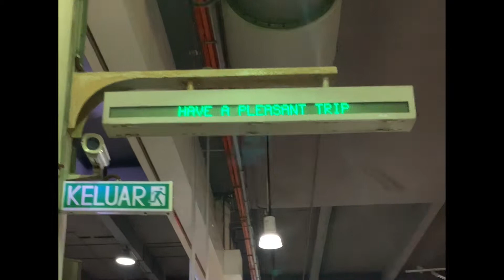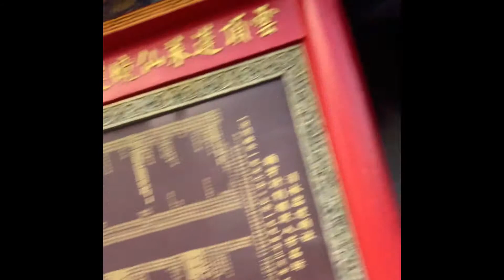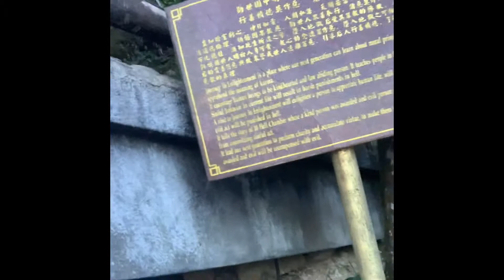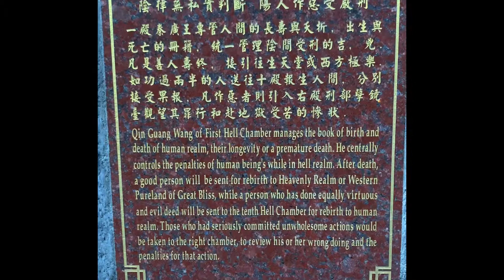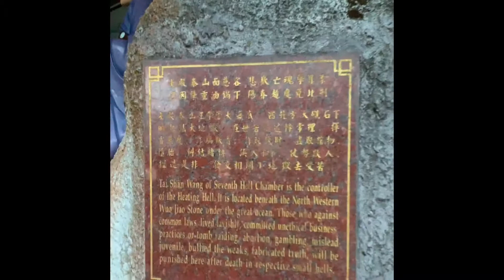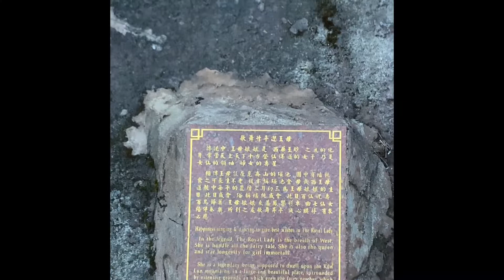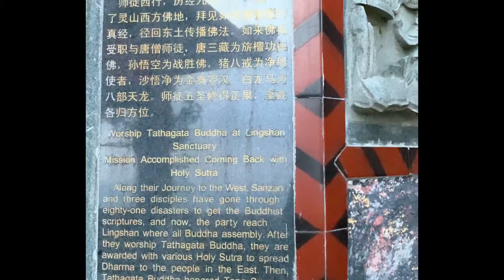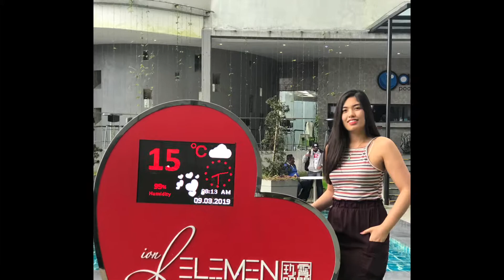An Overnight trip to Genting Highlands and Kuala Lumpur Malaysia